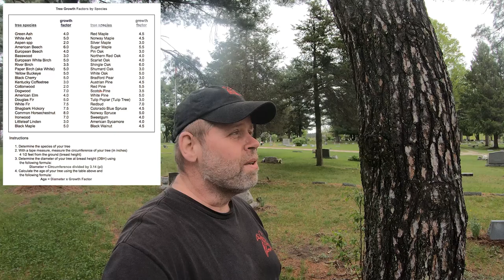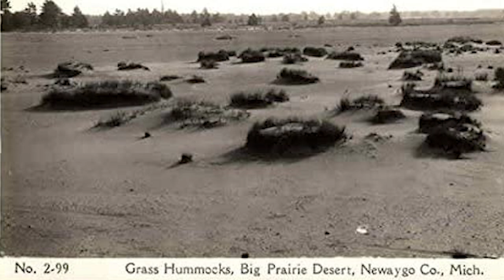Michigan's Big Prairie Desert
Just over a decade after Michigan became a state, it had its first "dustbowl".   Local's called it the "largest desert east of the Mississippi".  It wasn't a real desert - it had plenty of rainfall, but was a sand wasteland that grew for decades.

Here's the story of Michigan's "Big Prairie Desert"

💬 Let us know what you think of this adventure in the comment section below.

🎥 Welcome to the Official Restless Viking Youtube Channel where we peek behind Life's Curtain.

I'm Chuck "the Viking" and Martha "Poppins".
Chuck - I am the former director of the Fortune Bay Expedition Team.
➡️ Today, I am an expedition leader, adventurer, pilot, sailor and explorer.   Poppins - I'm an educator, culture junkie and adventurer.

We travel the world less traveled. 🗺️
➡️ We hope to entertain, inspire and share knowledge through travel. We visit "non-tourist" destinations, remote locations and we get there in uncommon ways. 🎯
We'll explore unique and out-of-the-way places, meet others, and share interesting knowledge.

👍 Let’s Connect!